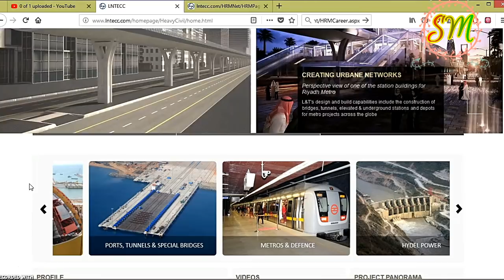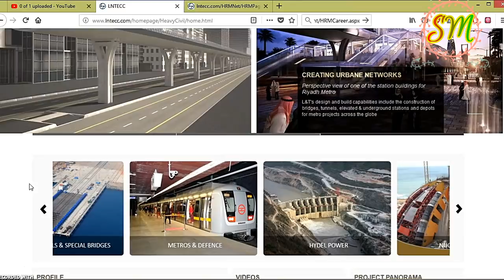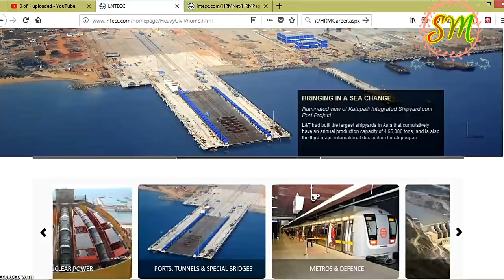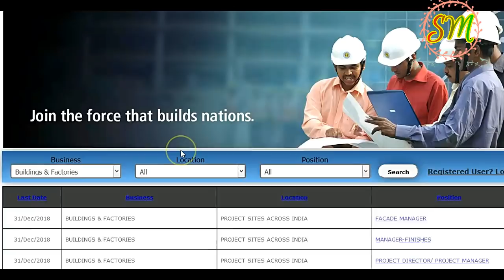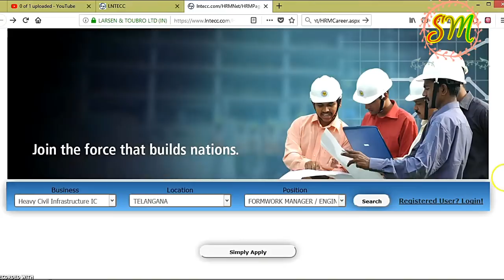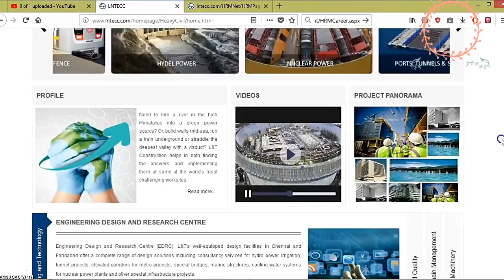JOBS in LNT Company Without Exam Recruitment special must watch now by SRINIVAS Mech